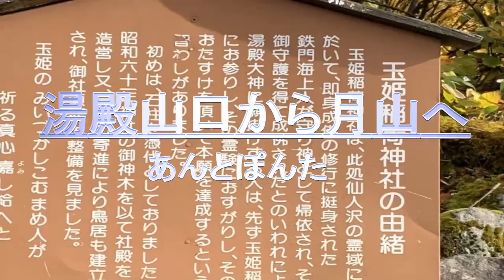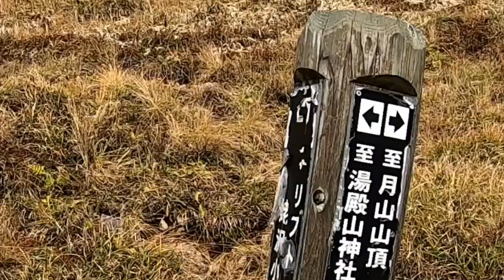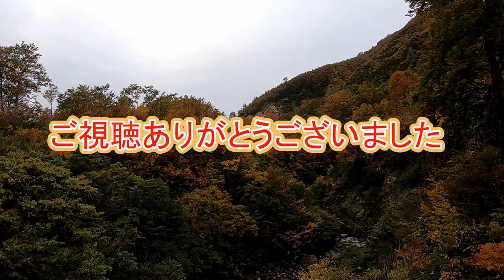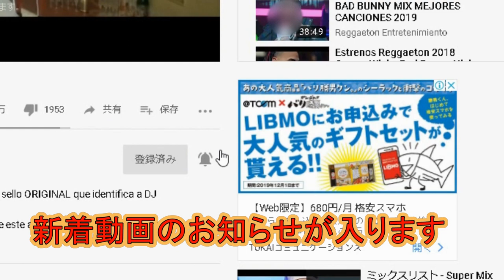【月山】🍂紅葉真っ盛りの湯殿山口よりピストン🐍2019-10-21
今回は湯殿山神社…祓い場（本宮）…月光坂…装束場（薬湯小屋跡）…紫灯森…金姥…牛首（古くは犂牛山（くろうしのやま）といった…鍛冶小屋跡…方位盤…月山山頂月山神社という古来から修験道で登られているルートを撮影しながら行きました。（一部神域は撮影不可）
ガス山といわれるほど、風と霧の日が多いことで有名ですがこの日は快晴で風もなく、来たなって感じ（　＾ω＾）・・・でした
大鳥居の右上に玉姫稲荷神社がありまして、ここで登山の安全を祈願いたします。そこから30分ほどアルバイトで本宮駐車場です、そこから歩いて本宮ですが参拝は帰りにと月光坂へ向かいます。神域と言われる渓谷を左に見ながら堰を一つ越えた右手から月光坂が始まります、水月光、金月光を登り切り、装束場を過ぎると池塘に紅葉で赤く染まる紅葉、その先の浄身川には岩陰から水の湧く所があります。そこから山間を登り姥が岳を降りたところに合流でそこからはなだらかな稜線です、牛首を越えたとこから姥月光の岩々の階段を登りきると頂上小屋が見えてきます。頂上からは鳥海山を始め、日本海の栗島や佐渡ヶ島、朝日連峰、飯豊山に吾妻連峰、蔵王などの360°の素晴らしい眺めが待っていました。＼(^o^)／

【服装】
帽子：アークテリクス
上インナー：スキンメッシュドライレイヤー / finetrack
下インナー：スキンメッシュボクサー / finetrack
ザック：トレイルブレイザー４４Ｌ（あん）オスプレーテンペスト１６L（ぽんた）
登山靴：スカルパミラージュ（あん）ローバーチェベダーレプロＧＴＸ（ぽんた）
【機材】
GOPRO7、iPhone10
【使用曲】FREE BGM　DOVA-SYNDROME
DARK_HERO（カワサキヤスヒロ）Sunset_Alive【Marron Fields Production】神楽謡 written by まんぼう二等兵
【感想】
リフトを利用する姥が岳からか8合目駐車場（弥陀ヶ原）からの登山者が大半ですが、湯殿山口からの登山は本宮のご神体、水月光、金月光の月光坂、池塘湿原の浄身川と見どころ満載のコースでした。
問題は湯殿山口前に庄内交通が仕切る有料道路があり、これが開くのがAm8:15でPm4:50には施錠されるということでこの時間内に往復しなければならないことです。
または有料道路から歩いても良いのですが駐車場があってもロープがかかっていて入れません（誰の仕業）要は車の止められる場所がありません。

仙人沢駐車場から月山の総コースタイムは6時間20分、標高差1180m、移動距離11.8kmです。
ちなみに前日入場での車泊はできません。（朝早くから登ろうとそのつもりで行きましたら追い出されました）
古来より山岳信仰で登られた素晴らしいコースなのですが、現状の庄内交通のやり方はどうかと思いました。

湯殿山参籠所（サンロウジョ）の御神湯風呂は丹生（ミブ）水上神社に沸く丹生水上鉱泉を引いたもので日帰り入浴はAM9：00～PM3：00（500円）水上神社の奥にはりっぱな祠があって、大八代竜神が祀られています。
湯殿山本宮は素足になって、人形(ひとがた)を受け取りわが身の穢れを人形に移し息を吹きかけて川に流しお祓いを受けることで中に入れます。
御神体は何かというと…語ってはならないという掟があるので話すことはできませんが、御神体の周りには蛇を彫った50cmほどの石版が三つほどあります。
本殿はありませんが本殿は山なのだそうです。
なお月山神社も湯殿山神社本宮も祓料として500円が必要になります。

【食料調達について】
高速下りて現地までお店はありません。高速に乗る前に調達するのが良いでしょう。

【下山後】
そのまま高速に乗り米沢で降ります。帰路で見つけたかつ庵（山の後は肉が食べたくなる）でロースかつ定食(ロースかつ120g)690円＋税で745円を食べました。その後は喜多方にある蔵の湯（道の駅の温泉）で汗を流し帰宅しました。

動画の方も是非見てください。

お店🐱企業🐰現場レビュー：YouTubeで紹介したい商品😎お店🐱企業🐰現場がありましたら動画制作いたしますのでご連絡ください。
動画制作出演依頼はこちらのメールからお願いします😓

あんとぽんたのおすすめ再生リスト